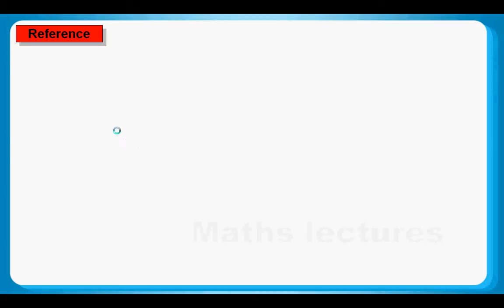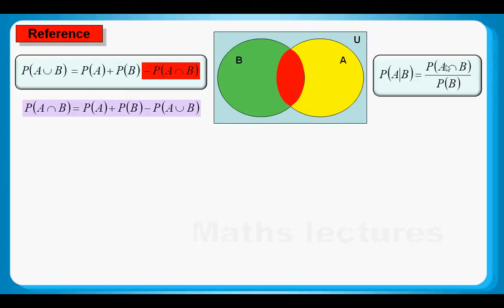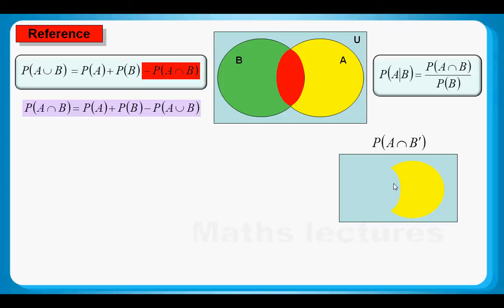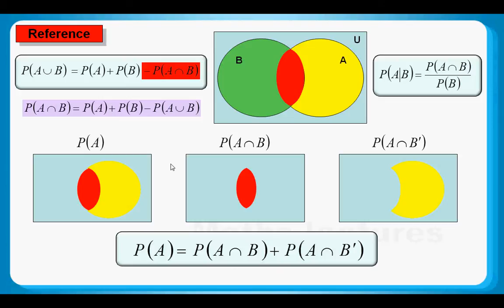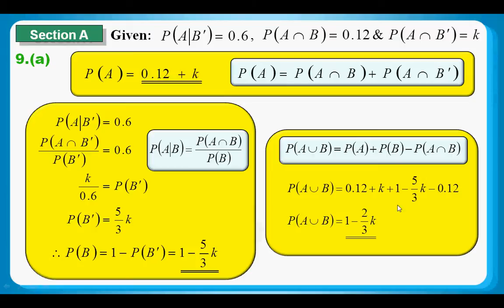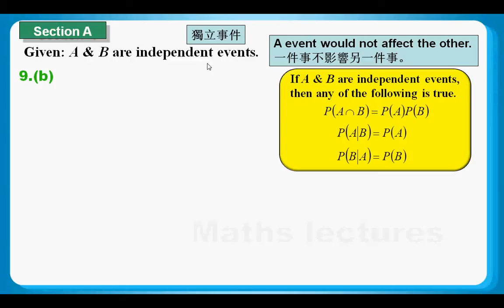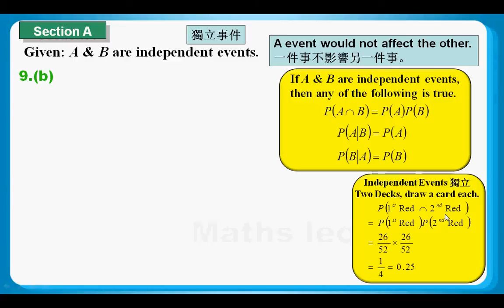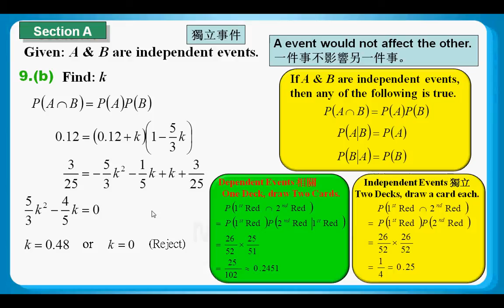HKDSE Maths M1 Practice Q09: Conditional probability 條件概 率, Proof of Independent Events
Proof of Independent Events 獨立事件證明